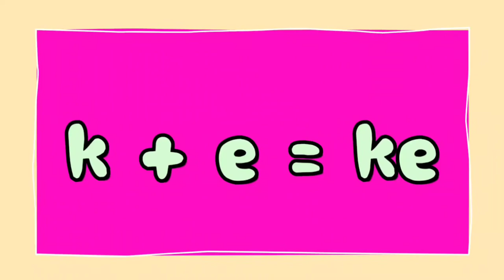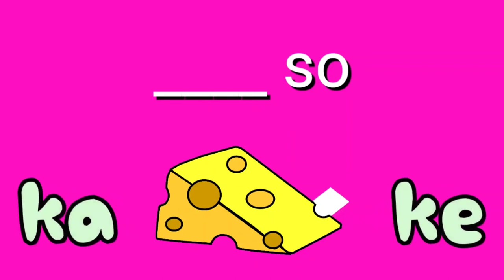Titik Kk kasama ang mga pantig na ka, ke, ki, ko at ku for PRESCHOOLERS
Mga larawang gumagamit ng ka, ke, ki, ki, ko, ku